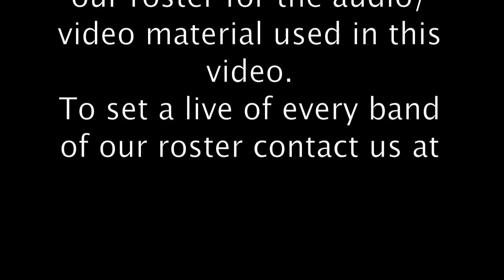Promo Roster Tru&Up Video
Promo videos of "Tru&Up" booking agency roster:
-Everglade
-Lil Alice
-Matt Waldon
-Mogsy
-Pluvian
-Pursuit Green